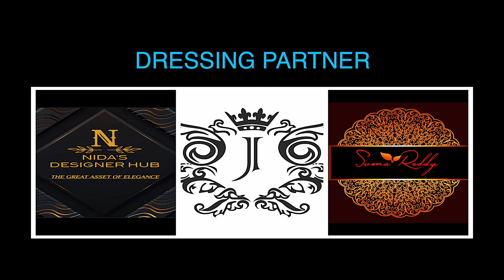WOGGISH | UMA BALORIA | MISS INDIA INTERNATIONAL 2020-2021 | PRE FINALE GOA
WOGGISH   | UMA BALORIA | INDIA INTERNATIONAL 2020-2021 | PRE FINALE GOA

You Don't Wait for Your Dreams to Happen, You Make Them Happen

WOGGISH MISS AND MRS INDIA INTERNATIONAL 2020-21
WOGGISH INDIA'S SUPER MODEL 2020-21
DIRECTOR RAJAT SUNEJA @rajat_suneja_

VENUE PARTNER :- the amazing @joeconsbeachresort

PHOTOGRAPHY :- @vtrehan @flash_artstudio
Team :- Sandeep Gupta, Latika Sahu, Soma Dhara @SunsysStudio
PAGEANT COACH :- @thatgirlaashna @sunmangowda_official

FITNESS COACH :- @bodybybaljit
DESIGNER :- @jiyaraa @sumareddydesignhouse @nidas_designer_hub

MUA :- @stylinchic_sana @reshamkundnani @ishikachandra27 @muabyvinita888 @wannaknwstuti